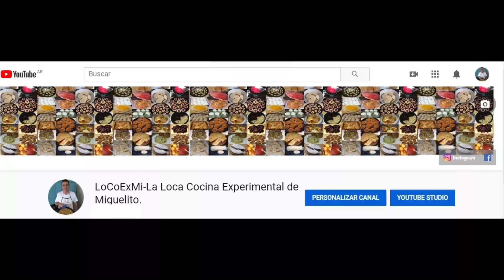Tartas con harina de piñón de Araucaria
Tartas  de ricota y pastafrola con harina de piñón de Araucaria.